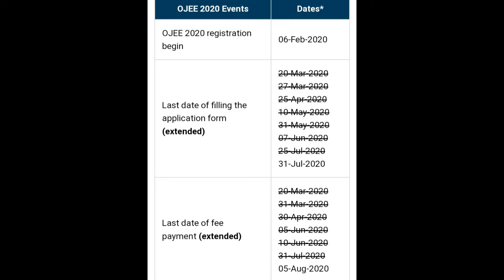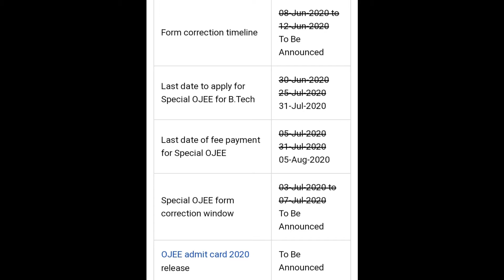OJEE 2020 Updates || Special B.Tech Exams || Top Colleges under OJEE || Admission process explained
Through this video,the narrator wants to inform you about the updates of OJEE 2020.
this video gives you the information about the top colleges under OJEE.
Admission process explained
Direct admissions process mentioned

CONT. through INSTA-   anurag_thakur009